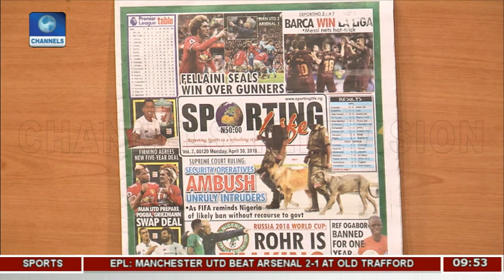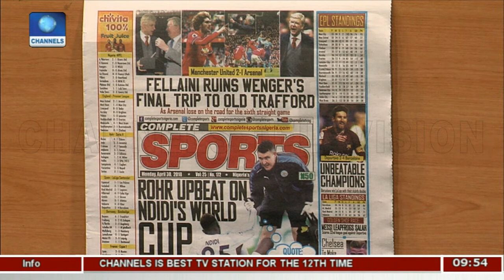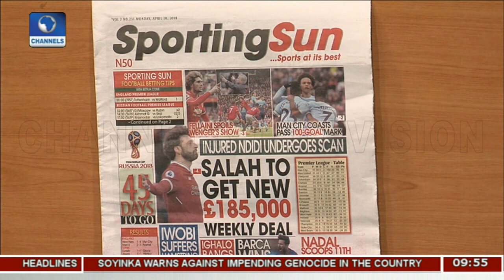Rohr Upbeat On Ndidi's World Cup |Sports This Morning